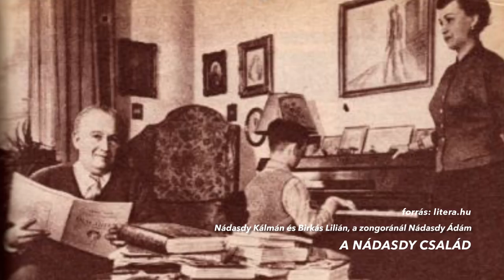Presszó - beszélgetés Nádasdy Ádám műfordítóval, költővel, egyetemi tanárral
Elsősorban műfordítónak tartja magát Nádasdy Ádám, de Szent Péternek inkább azt mondaná: tanár.
A Presszóban többek között elmeséli, melyik fordítására a legbüszkébb, és most milyen művet fordít.
Kiderülnek az álnevei, és mesél egy szeretkezési kézikönyv fordításáról is.
Szó lesz az apáról, a híres rendezőről, Nádasdy Kálmánról, és arról, beatzenészként mikor kellett magyar nótákat játszania.
Szerkesztő-műsorvezető: Szemere Katalin
Operatőr: Borbély Ádám,
Vágás
Góg Emese
Hangmérnök: Lőrincz Tamás
Arculat: Forrai Ferenc
Közreműködött: Góg Angéla (Goga Food Design), Dani Viki, Molnár Melinda
A Presszó főtámogatója: Orlai Produkciós Iroda
Támogatók: Kossuth Kiadói Csoport, Anonym pince